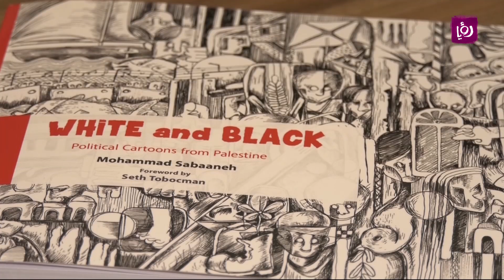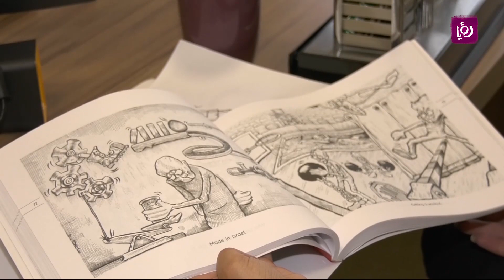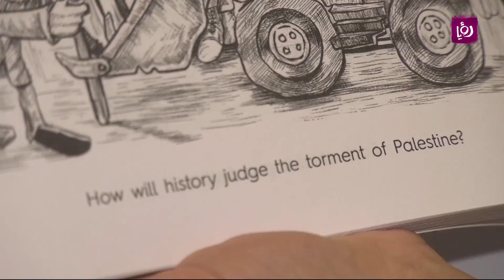كتاب black and white للفنان محمد سباعنة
كتاب black and white لفنان الكاريكاتير محمد سباعنة, يضم الكتاب 180رسمه لسباعنة بالابيض و الاسود.
في هذه الزيارة نتعرف على سباعنه و كتابه وما حققه من نتائج مرضيه - تقرير منار الطل